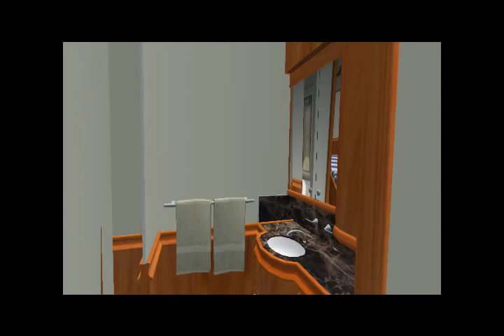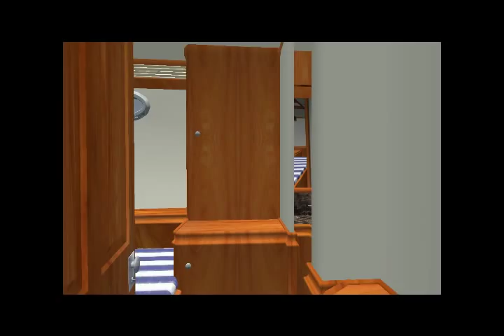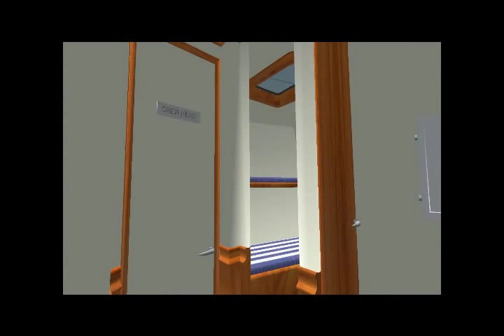Virtual Sailor S.V. Skylge FULL interior the best model for VS (added bounus Sailing aboard)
Model by Steve Sharp

Skylge - 141' Schooner:
Mfg: HOLLAND JACHTBOUW

And shes only 5 bucks what a deal

New Release

The design of this schooner was based on the 100 ft classic sloop Sapphire, a yacht that was built by Holland Jachtbouw and designed by Hoek Design as well.

Type: Schooner
Year: 2006

LOA: 42.98m (141')
Beam: 7.45m (24'5")
Draft: Min 3.2m (10'6") Max 5.2m (17'1")
Disp: 140 Tons
Engine: Lugger 425 hp Deisel
Speed: 13 knots approx.

Needed to run this model

These boats are high poly and very detailed models. Literally hundreds of custom parts.
These will require the following System Requirements to run smoothly.

Minimum:
Pentium 3 with 800 GHz and 512 MB RAM.
Video card with 215 MB RAM
DirectX9 compatibility
Windows 2000, XP, Vista
DirectX9 installed.

Optimum:
CPU: Intel Pentium 4, 2.0 GHz, Intel Core, 2.0 GHz, AMD Athlon 2000 or better
RAM: 1GB Video Card: NVIDIA GeForce 6800 GT, ATI Radeon 9800 Pro or better
VRAM: 500 MB of Graphics Memory
Sound Card:
DirectX 9.0c Compatible OS: Microsoft Windows XP or Vista DirectX:
DX9.0c or DX10

Systems vary, although these boats are high poly, most systems should be able to run them well.
They have been tested on many systems, and in general performed within satisfactory fps rates.

We can not guarantee that they will run at a high fps on your system.
However all efforts were used to optimize the file sizes, modeling technique and textures, to maximize the performance and still have a very detailed and realistic model. This is always a give and take process.
Very detailed sceneries and ports will obviously slow the fps.

Many models will have a read me file, or tips and tricks file that can offer some advice for better performance

Link to the ship

Thanks Steve